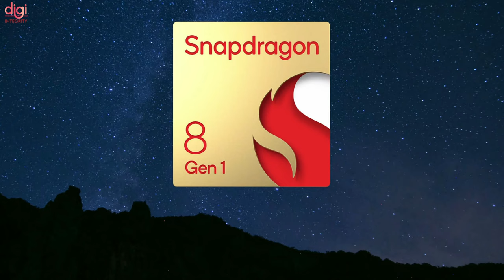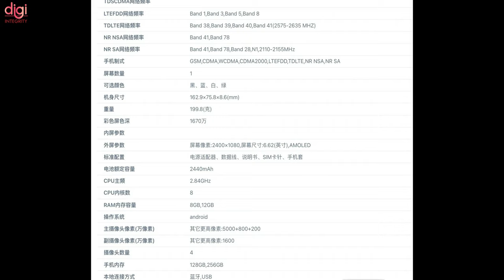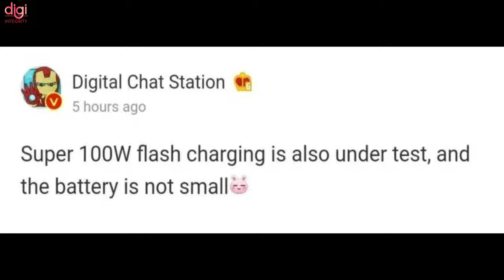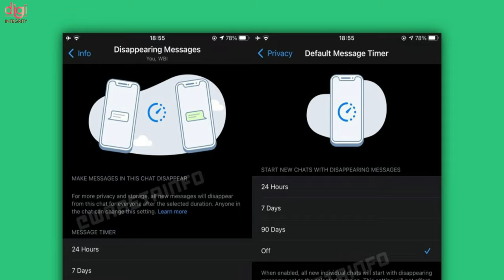Oppo retractable 📷, TCL Fold 'n Roll Phone, Vivo E-Bike, OnePlus Buds Z2, PUBG New State-DIN255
Video Highlights
(0:00) : Introduction
(0:13) : Oppo teases retractable rear camera ahead of Inno Day 2021
(0:37) : OnePlus to attend CES 2022 in Las Vegas on January 5
(1:07) : OnePlus Buds Z2 launch soon
(1:18) : Next Realme GT phone appears on TENAA with live images and specifications
(1:36) : Moto Edge X30 special edition phone with under-display camera confirmed
(1:52) : TCL showcases a working Fold 'n Roll prototype
(2:23) : Qualcomm reportedly moves part of its Snapdragon 8 Gen1 production to TSMC
(2:36) : Realme to make a GT 2 Pro announcement on December 9
(3:18) : Samsung names new CEOs, to merge mobile, consumer electronics units
(3:33) : Vivo electric car, an electric bike could launch in India
(3:47) : Xiaomi tests new Super 100W Flash Charging, will likely debut in H2 2022
(4:00) : HP Omen 16 Gaming laptop with 165Hz panel, 11th Gen Intel Core processor launched in India
(4:25) : You can now make new WhatsApp chats disappear by default after 90 days
(5:02) : UP free smartphones, tablets yojana distribution date
(5:22) : Next PUBG New State update will bring new weapons, vehicles, and more
(5:35) : Thanks for watching

Moto G51 launch, moto edge X30, Huawei Mate V flip, OPPO Find X5, Redmi K50 Series, Apple M3-DIN253

BSNL 4G Sept 2022, OPPO INNO Day 2021, OPPO F21 Series Launch, BGMI Big Update, Xiaomi 12-DIN252